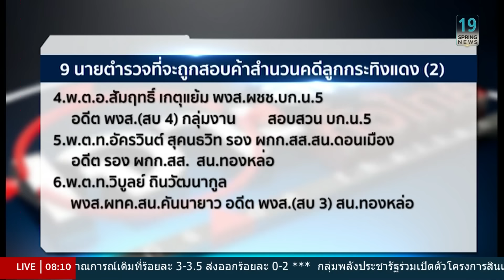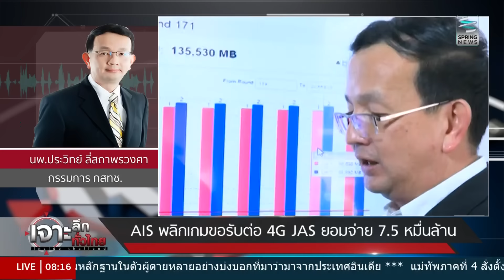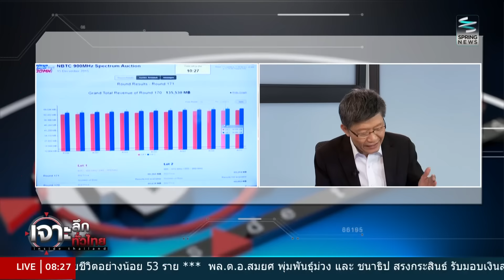เจาะลึกทั่วไทย 5/4/59: AIS พลิกเกม ขอรับต่อ 4G JAS ยอมจ่าย 7.5 หมื่นล้าน (3/7)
เจาะลึกทั่วไทย Inside Thailand โดย ดนัย เอกมหาสวัสดิ์ และ อมรรัตน์ มหิทธิรุกข์ ออกอากาศทางช่องสปริงนิวส์ทุกวันจันทร์ - ศุกร์ เวลา 7.30 น. - 9.30น.